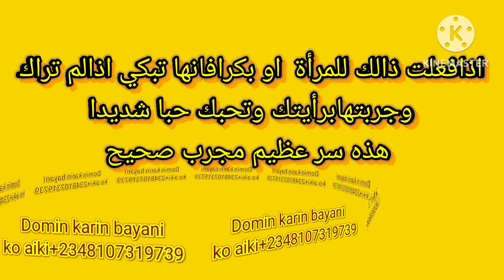Sirrin yasin maibarkono wanda mace zatarikice tagigice akanka mujarrabun munjarraba الحَمْدُ ِلله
[7/6, 12:44 AM] Rokona Allh Kakarba: evanescence#hausawa best tv# hausa free tv#tsakar gida#best exercises#best hausa#mazaje ne#emeske toons#tayo aina#dog lover# hausa tv#military archive#AWA24 tv#jaridar hausa#tamiris figueira#dala fm kano#hausa wold news#ronald wayne#Ak hausa tv#dido#RIGASA TV NEWS#mai nazari tv#pets life tv#lana del rey#makeـup $poulard#AL'AMEEN SOKOTO TV#ZEEHA HAUSA NOVELS#muneerat abdussalam#channels television# DUNIYAR DAN AUTA TV#sirbalo TV#ofeanyi oleka tv
[7/6, 12:57 AM] Rokona Allh Kakarba: Tashar duniyar kannywood# official BRODA SHAGGI#DIRECTOR BRAVOO#wonder D'tolk# MRMACARONI TV#VALNOLLY CINEMA#Naija VC#askamaya#GC10 CR7#moon ball#mj5#Alsido football#football live#WOW FOOTBALL
[7/6, 1:19 AM] Rokona Allh Kakarba: Just laugh#the Black Roxanne#truely deVine#jhaliya marag#olivia rodrigo# UMMI HARKA TVMULEKA DUNIYA#AGADEX TV#INDIANـHAUSAـTV#ALBISHIR NEWS TV#AREWA T TV#FATIMA SARAKEE#YAR HARKA
[7/6, 10:23 AM] Rokona Allh Kakarba: AREWA ZONE TV#Dan amana tv#Tv Hausa360#SAINAFADA TV#MAISANAA KANO Tv#AREWA TEAM TV# SIRRINSU MEDIA#Taqawa media#Dorayi films#ADA      HAUSA TV#jatau gwari tv